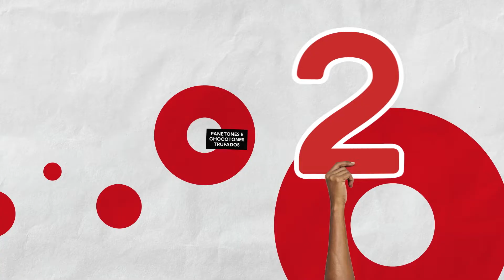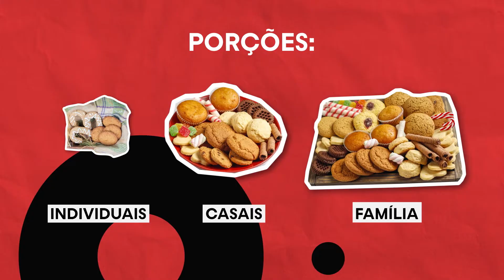5 produtos para você vender no Natal!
Chegou a hora das dicas de ouro! A época de fim de ano trás grandes oportunidades de garantir um dinheiro extra. Sabendo disso, nós separamos para você 5 produtos que valem investir neste período! Essas dicas valem tanto para quem já empreende, quanto para quem está começando a sua jornada! Vamos lá?

Coca-Cola dá um Gás no seu Negócio é um projeto da Coca-Cola Brasil com a Aliança Empreendedora. Agora nas festas de fim de ano, estamos trazendo conteúdos para ajudar você, mulher empreendedora, a vender mais nas datas festivas!